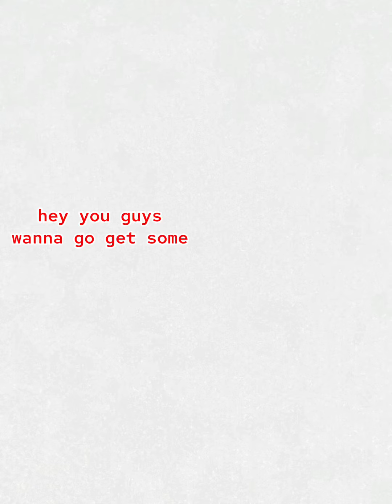Spider-ham can’t spell